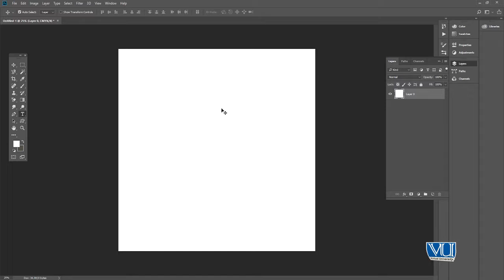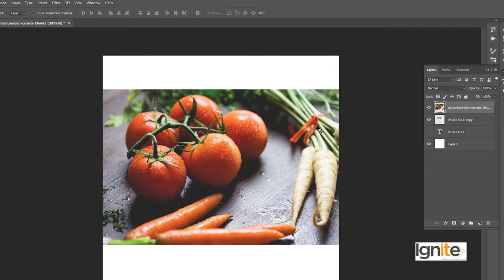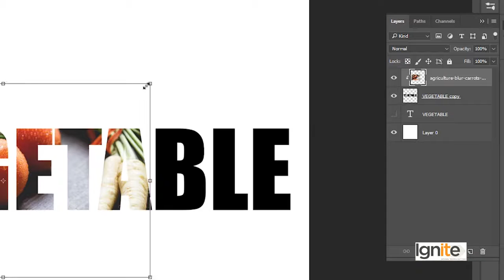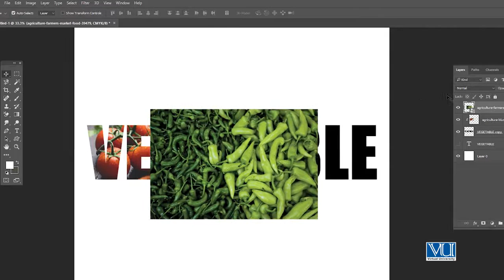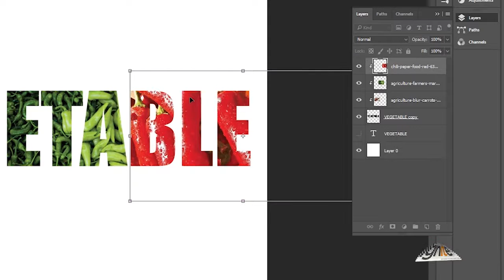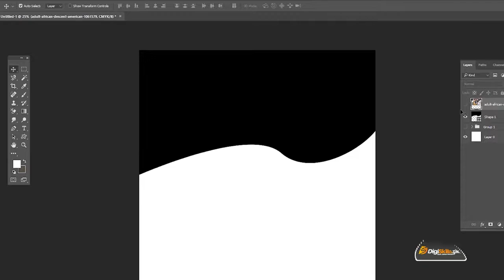118 Software Adobe Photoshop Technique of Clipping Mask